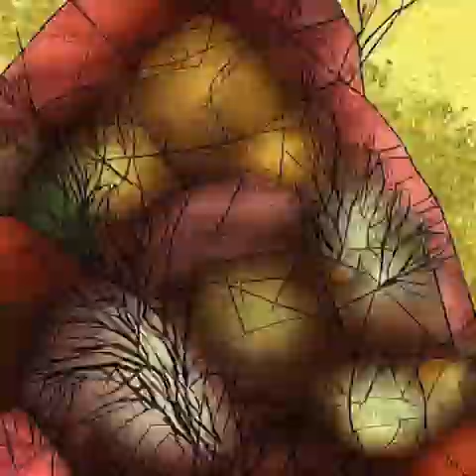Wolves - AI music video (Deforum Stable Diffusion Local)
Wolves - AI generated video using Deforum (Local version) for Stable Diffusion
diffusion_cadence = 1